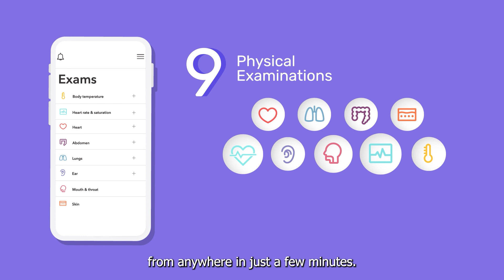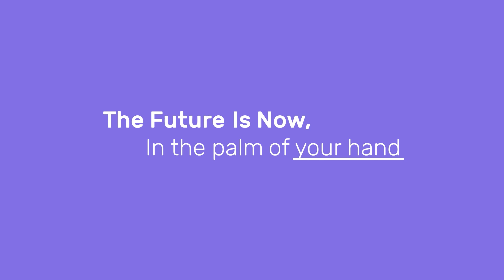Nonagon - Imagine Story